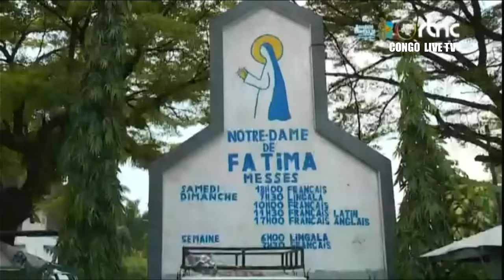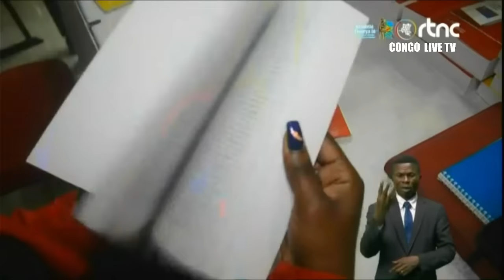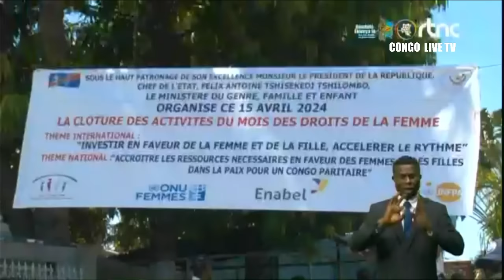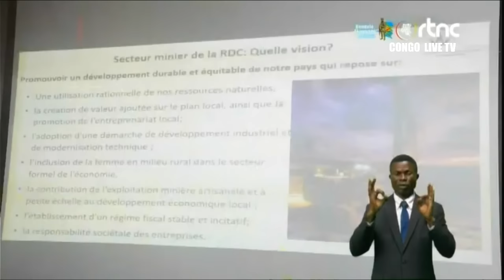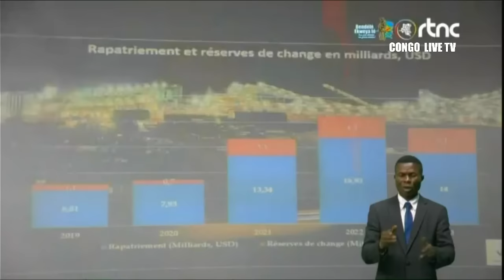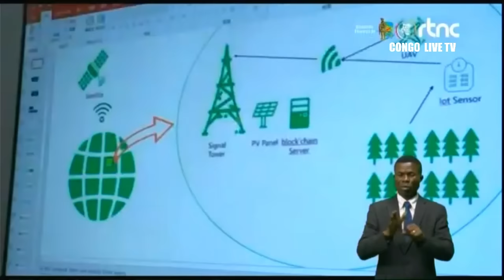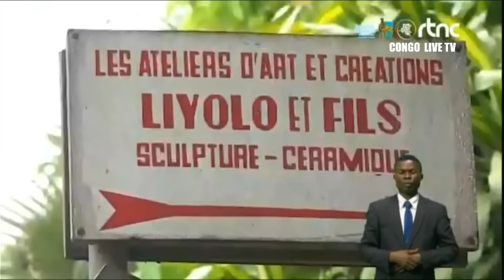🔴RDC : SUIVEZ LE GRAND JOURNAL DE CE MARDI LE 16.04.2024 RTNC EDITION 20H00